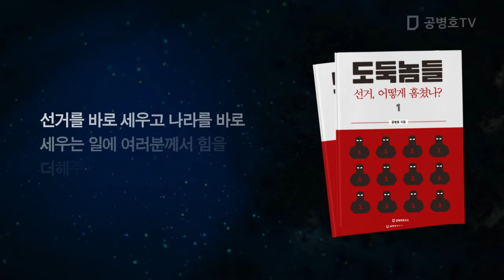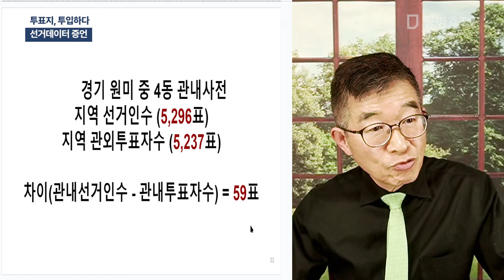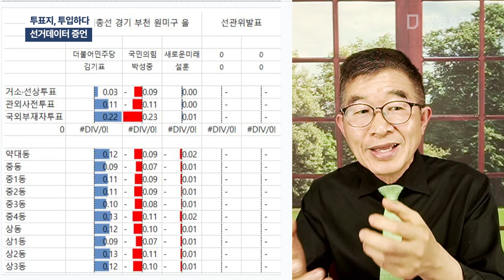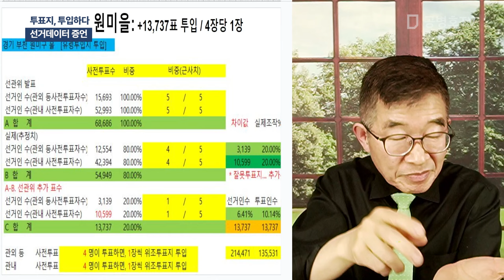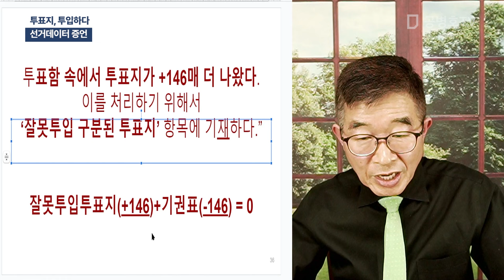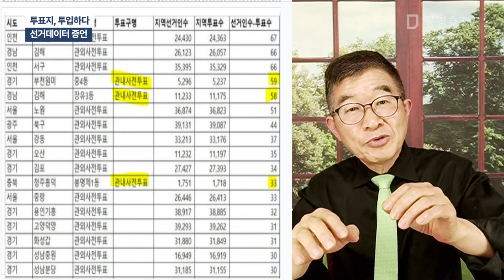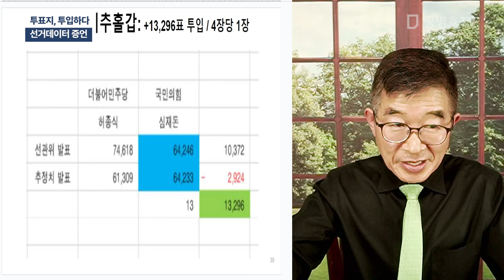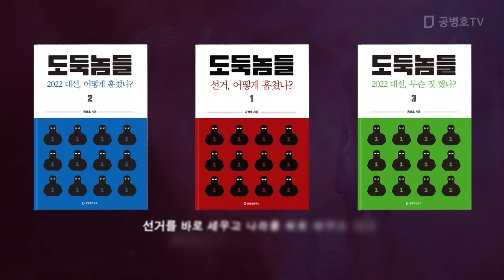투표지, 투입하다 / 선거데이터 증언 [공병호TV]